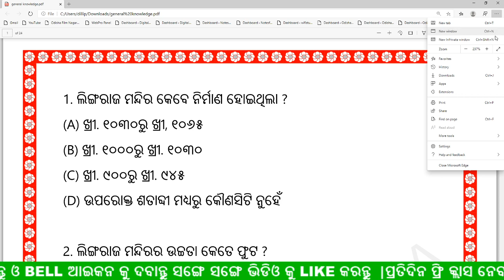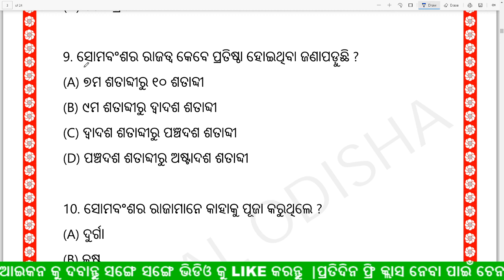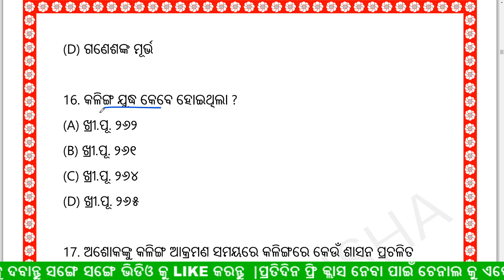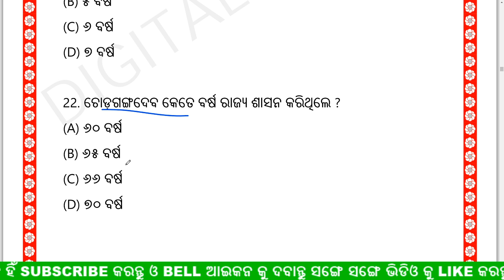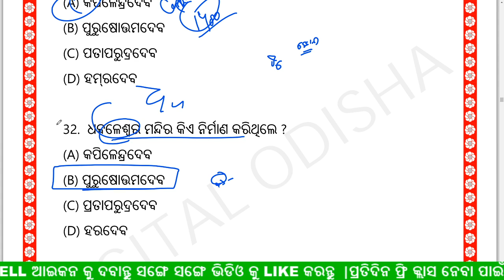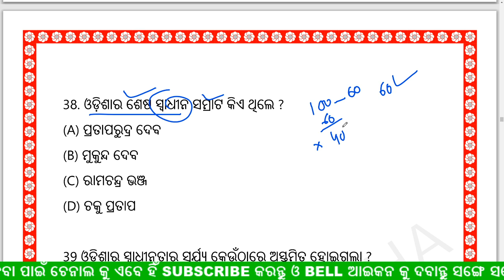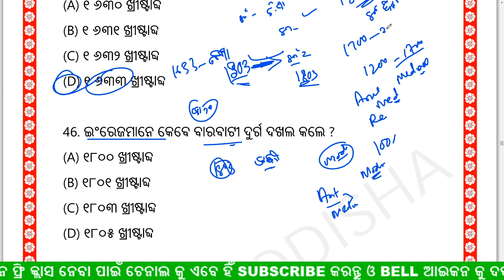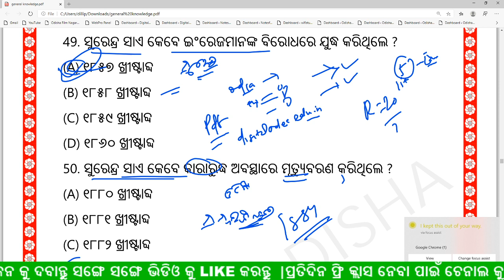🔴LIVE CLASS || ଓଡିଶା ଜିକେ || ଓଡ଼ିଆ ଜେନେରାଲ ନୋଲେଜ || odia gk video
join Our whats app group